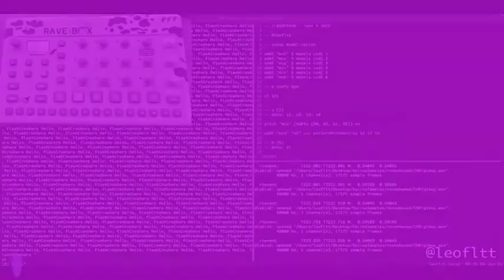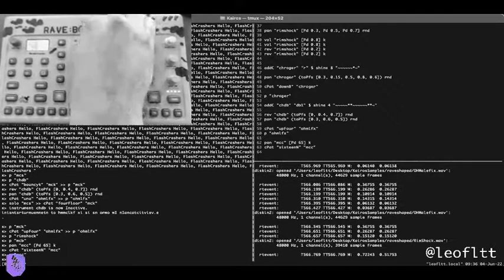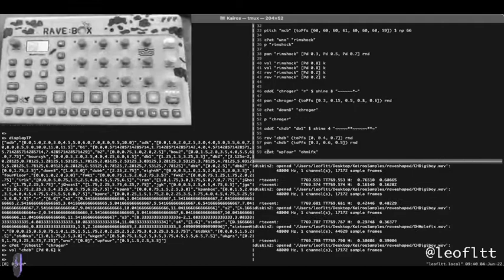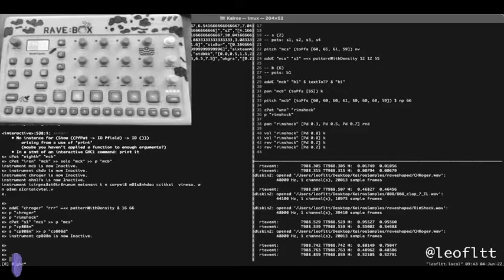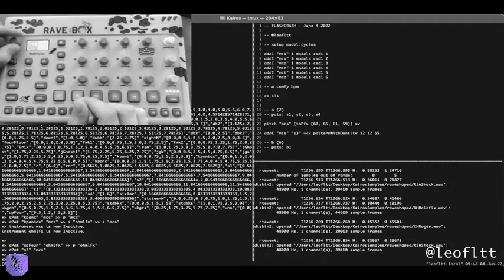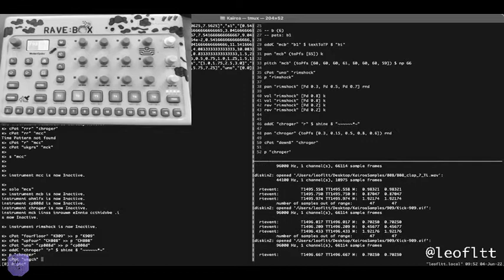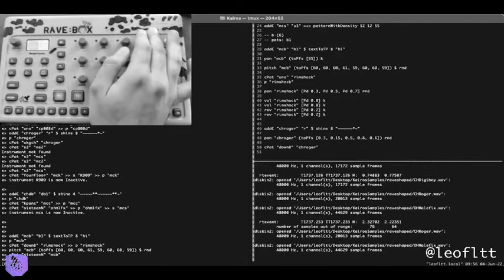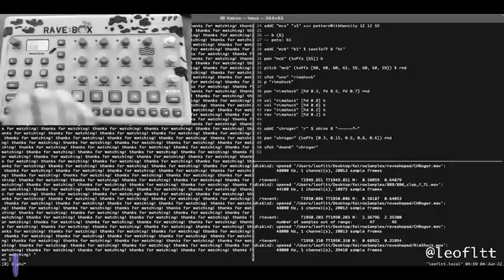07 Leo Foletto //// FLASH CRASH fc220604